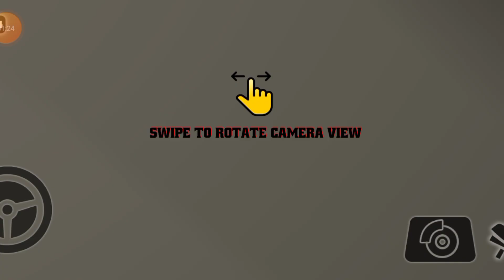Real Car Driving 3d game, Car On The Golden Road, car racing, car cartoon,